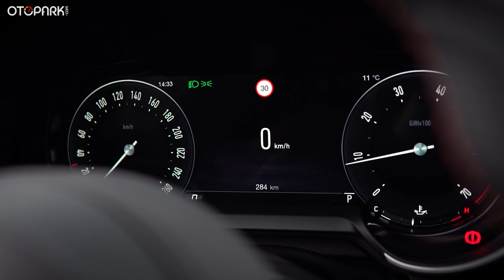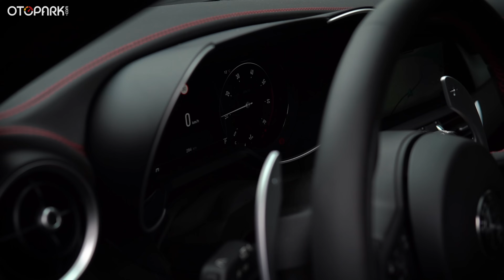Alfa Romeo Giulia Q4 Competizione | Limitleri zorladık! | Otopark.com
Sürüş karakterine ve tasarımına hayran olduğumuz bir otomobille beraberiz. Alfa Romeo Giulia! Peki güçlü Alman rakiplerinin karşısında eksileri var mı? İyi seyirler!